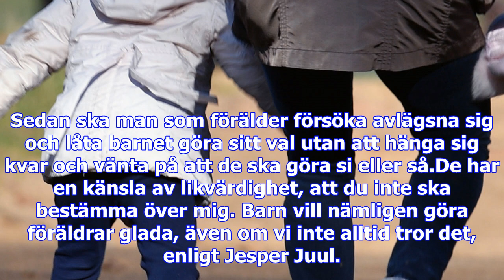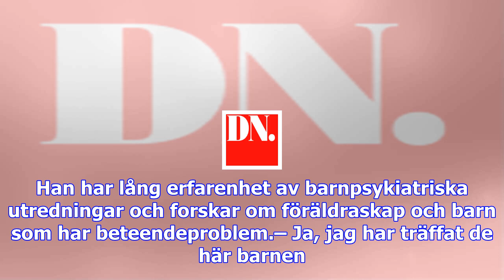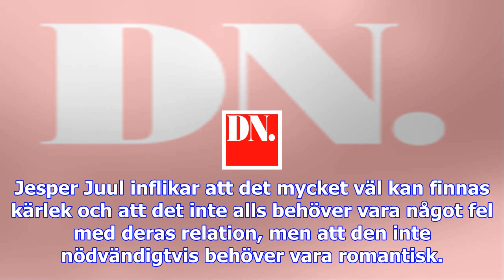Barnpsykolog: barn som blir rasande behöver valmöjligheter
Det talas ibland om ”autonoma barn” som har en extremt stark integritet och kan få kraftiga utbrott.